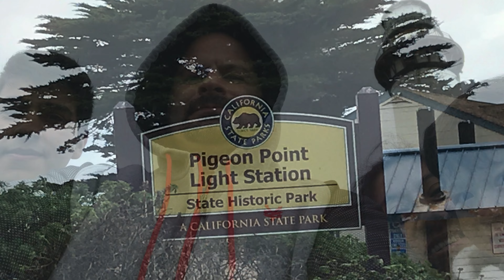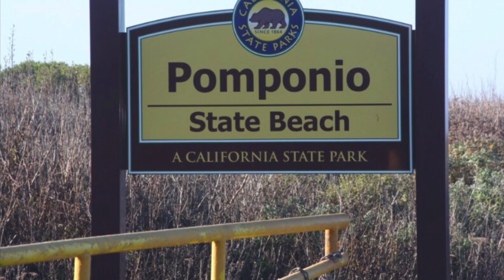2020 Beach trips and Joey flying a kite for the first time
Different beach trips during 2020
Joey flying his first kite at Marina Green Park in San Francisco